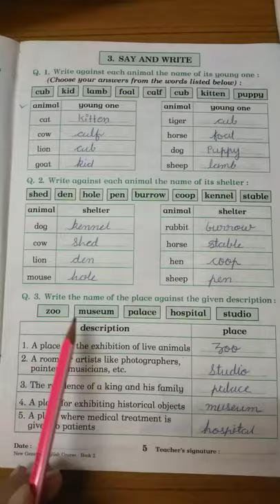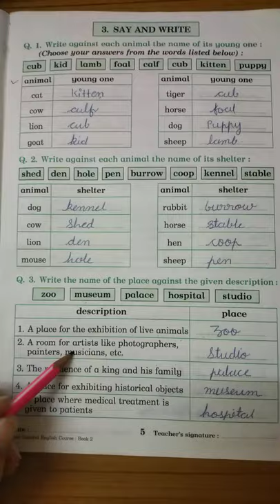Std 4 english grammer lesson 3 p 2